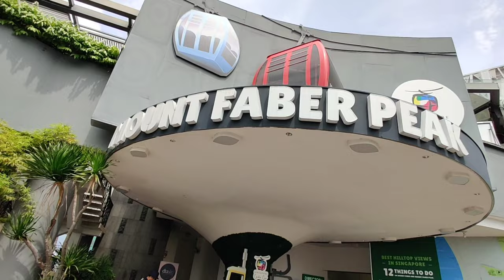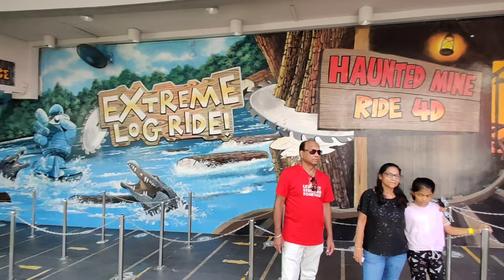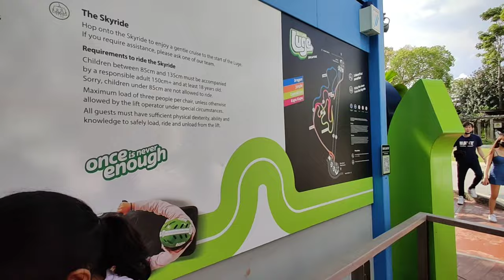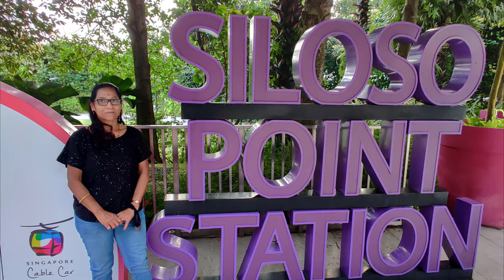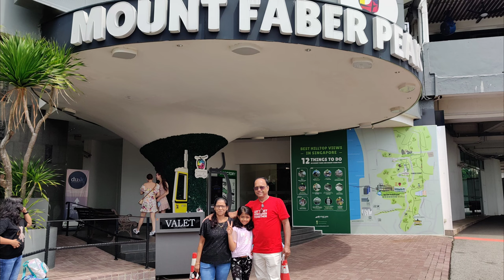Singapore Cable Car| Luge | Helix | Siloso ⛱️ Beach